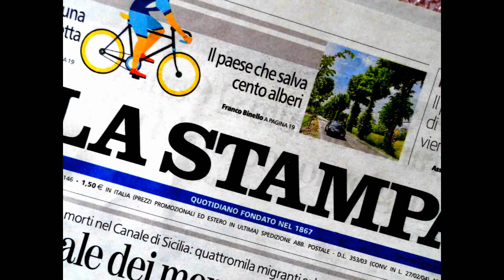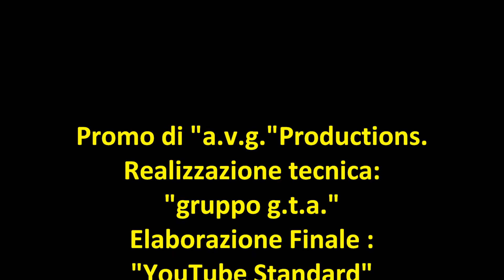EVENTI IMPORTANTI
La Cultura-I Libri-by "a.v.g."Productions-Reportage Imperia-2016-*